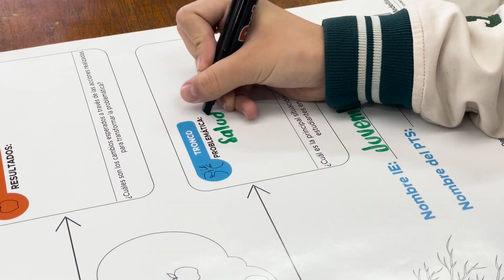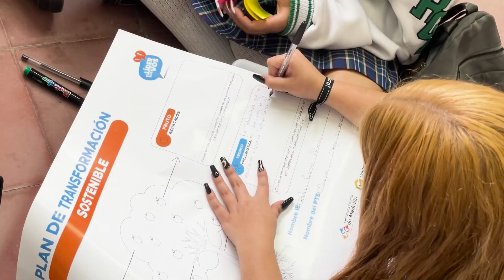El Megáfono - Episodio 16 - 10 mayo